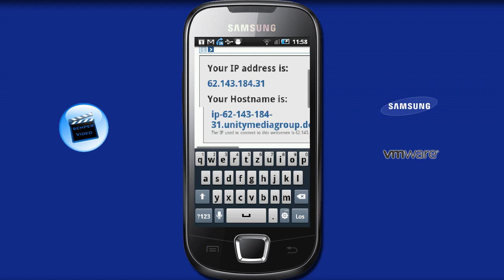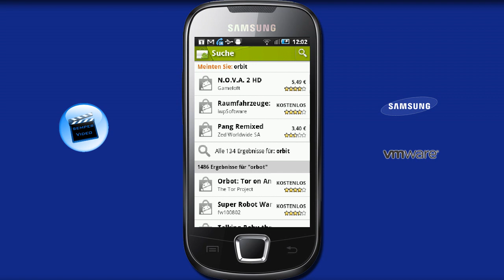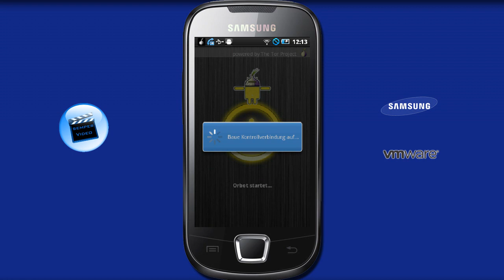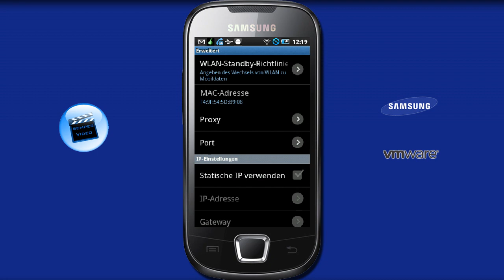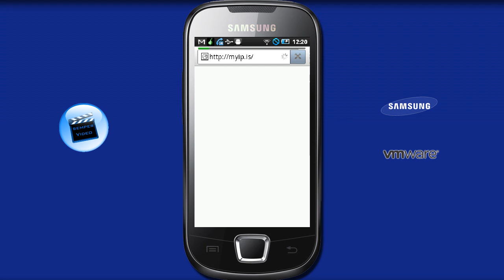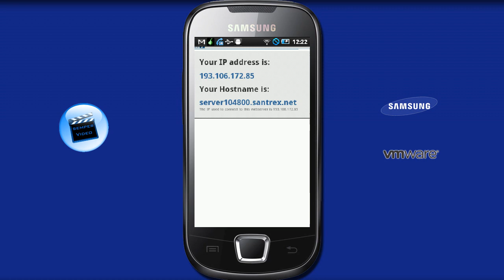Android: Zugang zum TOR Netzwerk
In diesem VideoTutorial wird gezeigt, wie Sie auch mit Ihrem Android-Mobiltelefon problemlos ins TOR-Netzwerk kommen können.